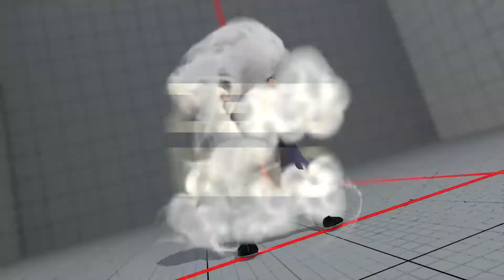Gtask025 (Zeku) vs KvFighter (Ibuki)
when two players who are familiar with eachother have a match